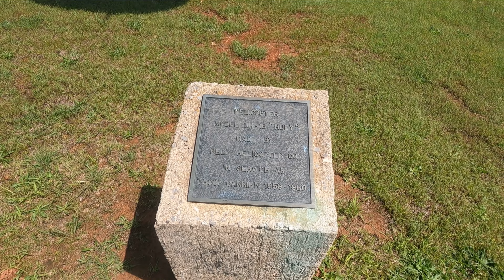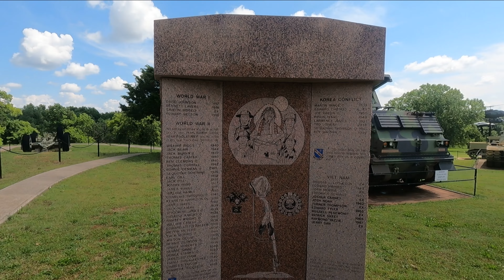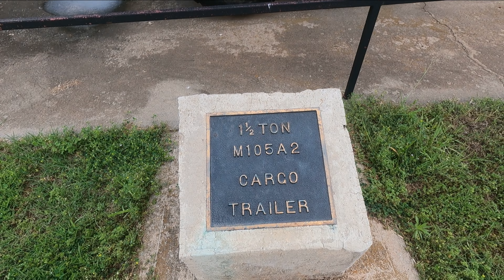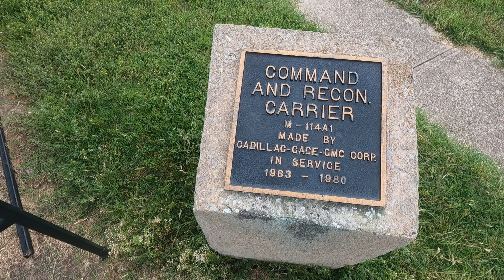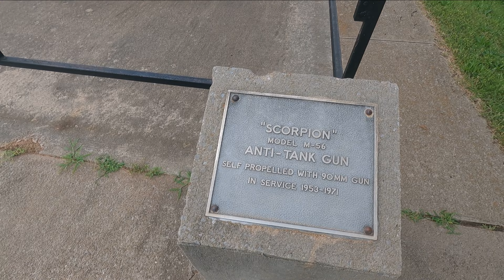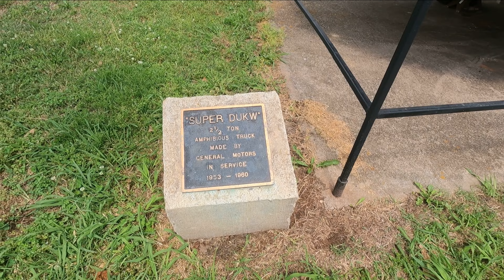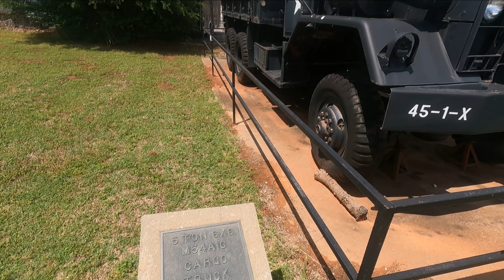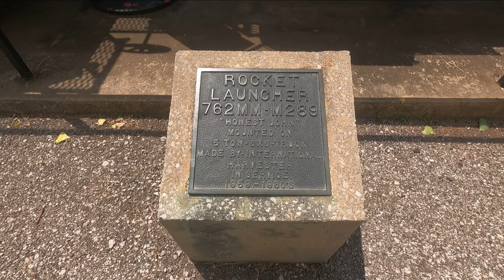Oklahoma National Guard Museum - Part 1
Welcome back everyone to my holiday vlog,

This is video 4 of the trip but its a big one, so big in fact I had to split it into 3 parts for easier viewing, This is part one

What a selection of exhibits this place had, artifacts from numerous wars over the years even a big display from Hitlers residence,

I was in there for a good few hours due to the size and scope of displays they had,

Even outside they had a vast selection of military vehicles from over the years,

This is another place i would definitely recommend

Please feel free to check out the other videos from the playlist